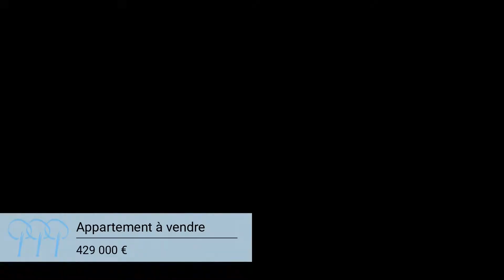Appartement À vendre - 3 Pièces - Garches - 429 000 €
Courtier: Terrasses en vue
Ref: 3_terrassesenvue-7823

A VENDRE 92380 Garches : Terrasses en Vue vous présente ce bel appartement de 3 pièces, situé au 6ème et dernier étage d'une résidence sécurisée. Lumineux et équipé de nombreux rangements, cet appartement comprend une entrée, un séjour de 17m2 avec balcon exposé Est, une cuisine aménagée avec cellier, deux chambres, une salle d’eau et wc séparé. Une cave au sous-sol et un emplacement de parking intérieur complètent ce bien. Bus 459 et 467 en bas de la résidence.Prix : 429 000 €Le prix de vente affiché comprend les honoraires à la charge du vendeurNombre de lot : Charges annuelles : Syndic en procédure judiciaire : non